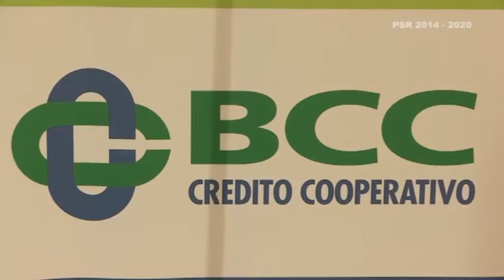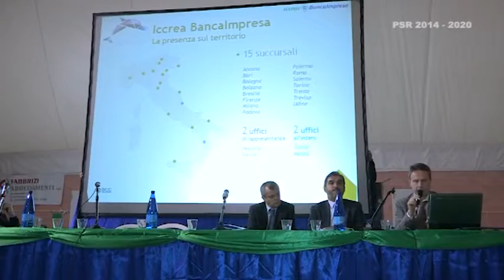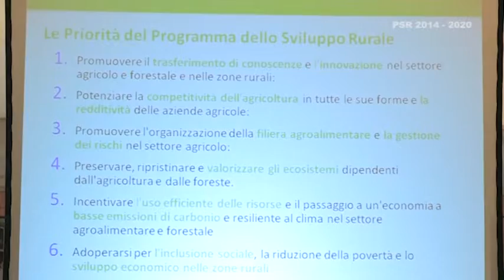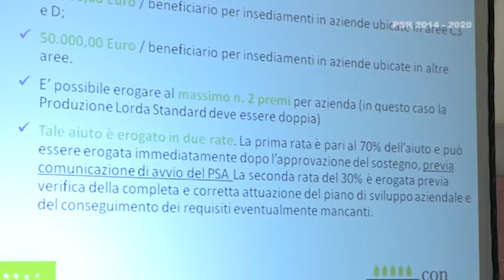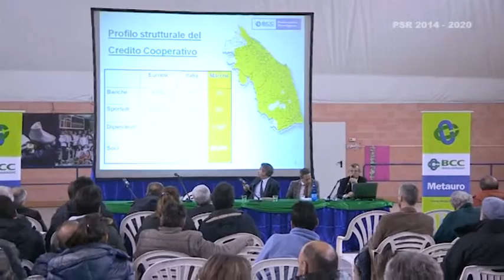Convegno PSR 20142020 - Bcc Metauro